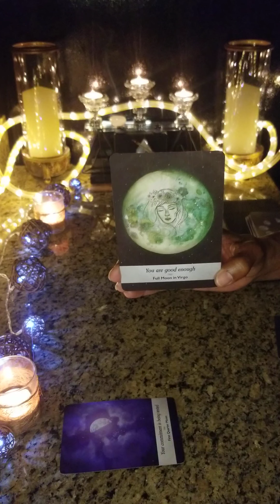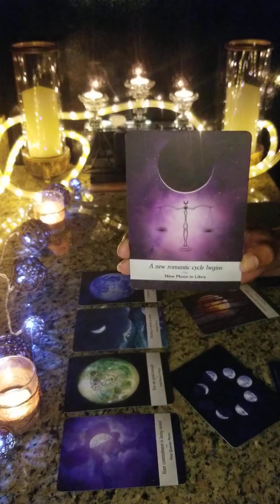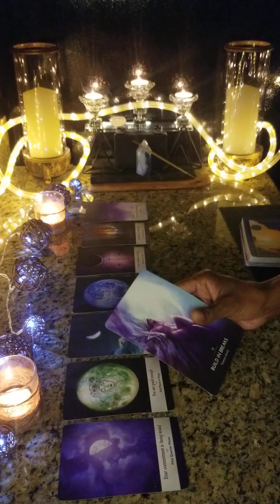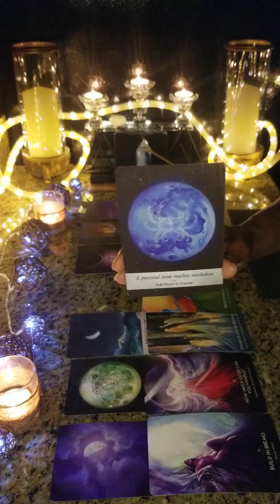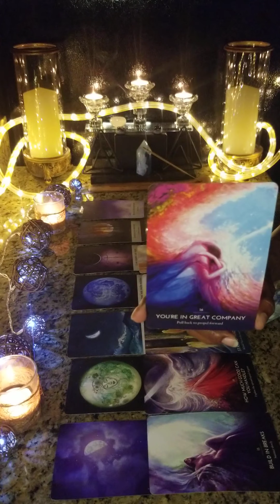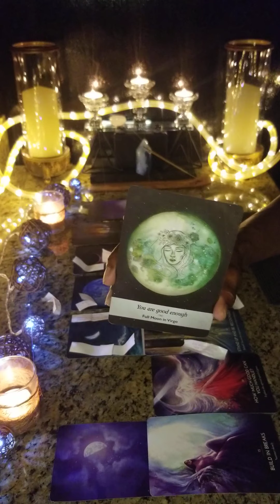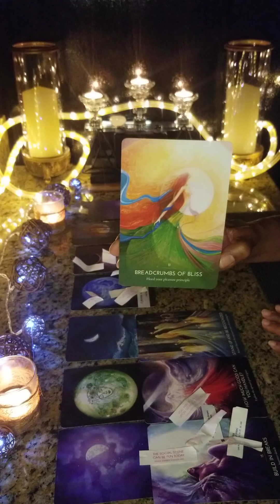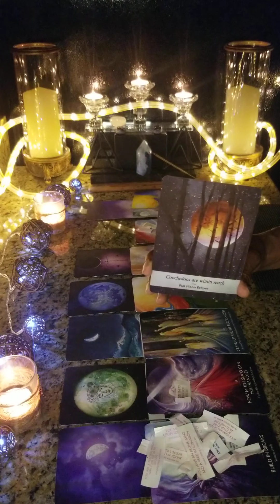🌌🌌♎LIBRA♎🌌🌌 ~ WHO'S COMING TOWARDS YOU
Somebody has been watching you Libra & you've got them intrigued. Find out who this person is who's coming towards you.

GK👑

DECKS: MOONOLOGY By: Yasmin Boland / THE HERO'S JOURNEY By: Kelly Sullivan Walden